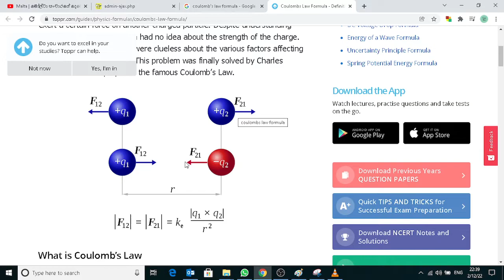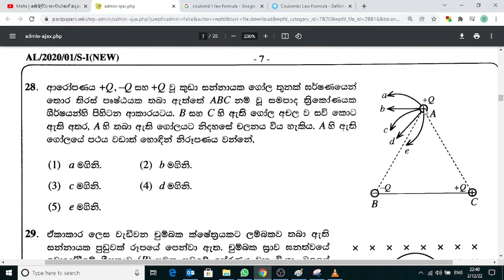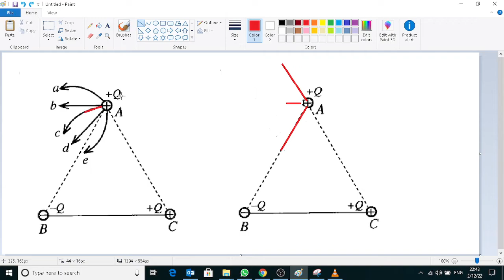2020 AL Physics MCQ Paper Discussion MCQ 28 Answer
2020 AL Physics MCQ Paper Discussion   MCQ 18 Answer. physics pass papers. 2020 A/L භෞතික විද්‍යාව  බහුවරන ප්‍රශ්න 28 සාකච්චව.